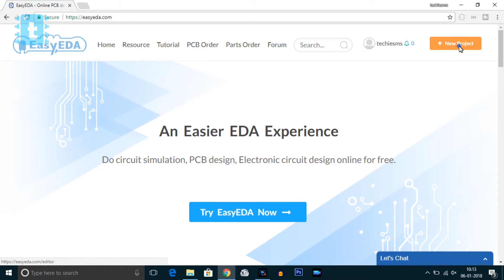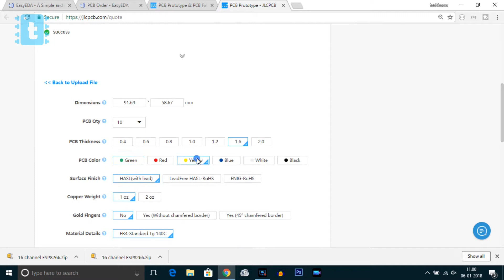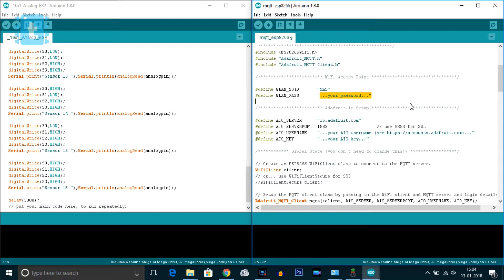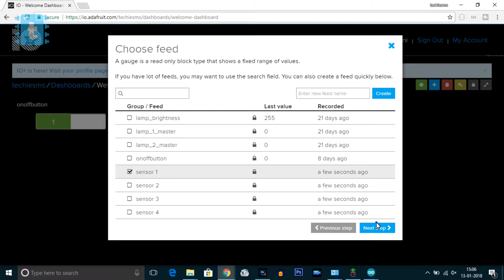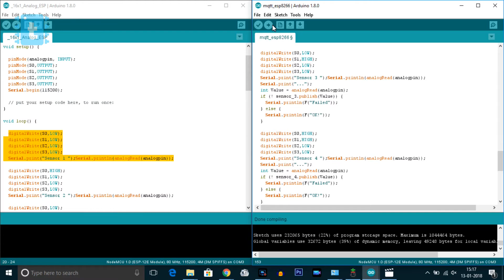[Marathi] NodeMCU वापरून 16 एनालॉग सेन्सर पर्यंत देखरेख | ESP8266 projects in Marathi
This is the solution of a major problem with esp8266 12e board. It got only single analog pin and hence everyone was unable to use it as multiple sensor monitoring device. But now the problem is solved. Now you can monitor or interfacing upto 16 analog sensors using that same esp8266 12 e board. watch this video to know how to make it.

This video is dubbed by
Vivek Dixit from Maharashtra who is an ENTC final year student
who runs a YouTube channel whose link is

ESP8266 12e
16 channel analog mux

if you love watching my videos and interested in learning new new projects,then donate me at PayPal so that I can do it forever and better then before.

Code